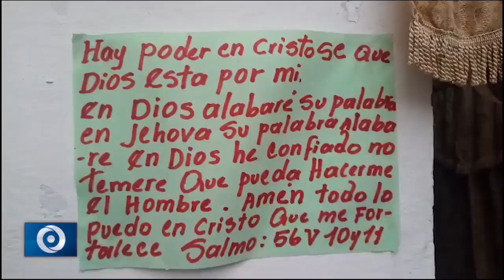42 árboles caídos en todo el mes de agosto en Cartagena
LA OFICINA PARA LA ATENCIÓN Y PREVENCIÓN DEL RIESGO DE CARTAGENA REPORTÓ LA CAÍDA DE 42 ÁRBOLES EN TODO EL MES DE AGOSTO EN LA CIUDAD. UN LLAMADO DE ALERTA PARA PREVENIR ESTAS SITUACIONES PORQUE SUPONEN UN RIESGO PARA LA VIDA DE PERSONAS Y ANIMALES.